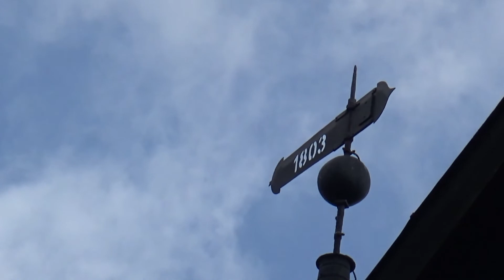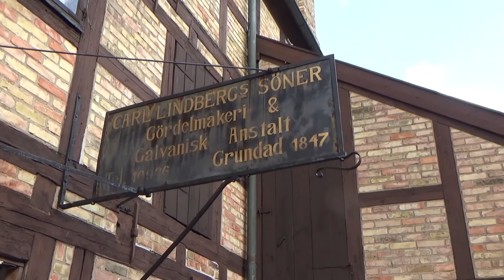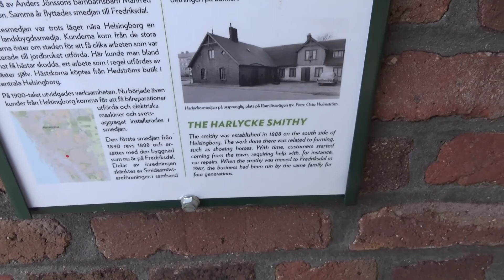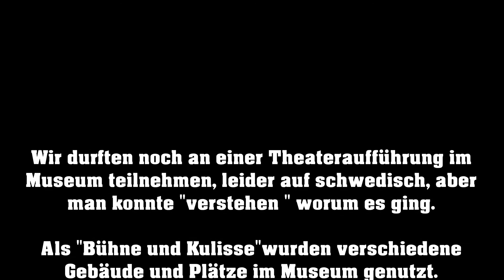Vlog10 Schweden Roadtrip 2019 Freilichtmuseum Fredriksdal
Besuch im Freilichtmuseum inkl. Theateraufführung